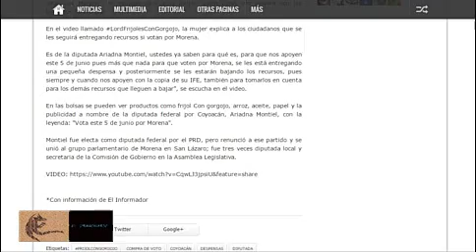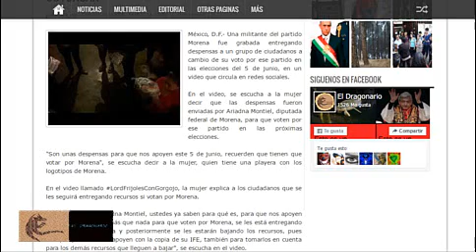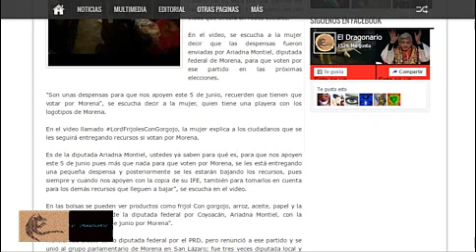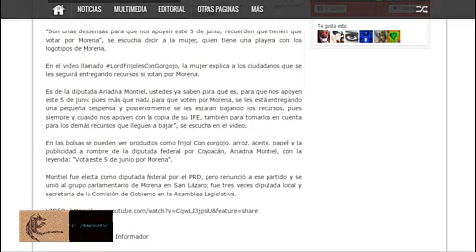Diputada de MORENA compra votos a cambio de despensas